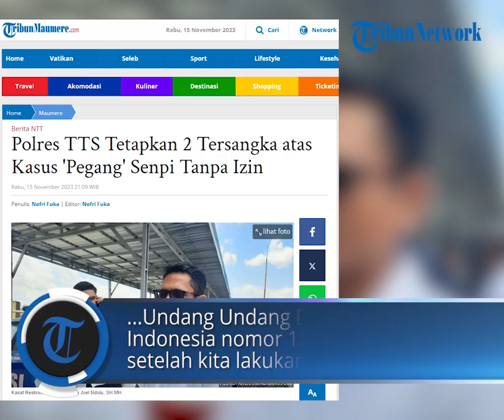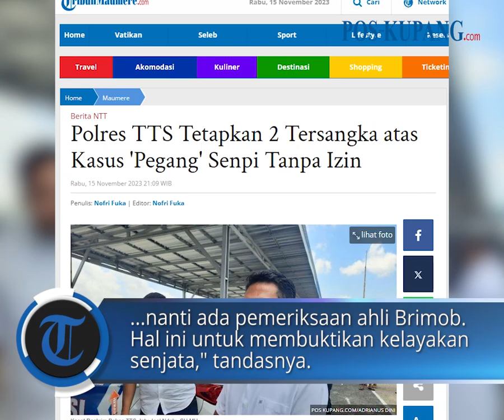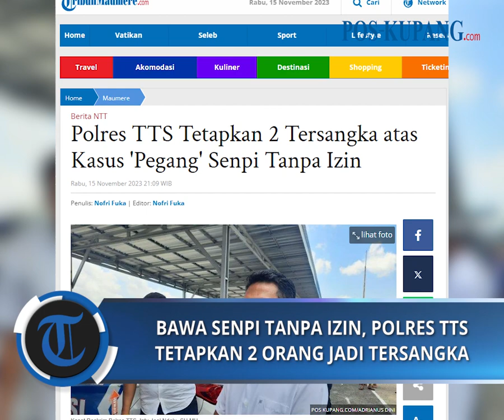Polres TTS Tetapkan 2 Tersangka atas Kasus 'Pegang' Senpi Tanpa Izin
POS-KUPANG.COM - Polres Timor Tengah Selatan telah menetapkan 2 orang sebagai tersangka atas kasus kepemilikan senjata api tanpa izin.

Penetapan tersangka ini usai pihak kepolisian mendalami kasus tersebut.

Hal tersebut dikatakan Kapolres Timor Tengah Selatan, AKBP I Gusti Putu Suka Arsa, SIK.MH, melalui Kasat Reskrim Iptu Joel Ndolu, SH.MH saat ditemui Pos Kupang di ruang kerjanya, Rabu, 15 November 2023. (POS-KUPANG.COM, Adrianus Dini)

Artikel ini telah tayang di Tribunflores.com dengan judul Polres TTS Tetapkan 2 Tersangka atas Kasus 'Pegang' Senpi Tanpa Izin,

Reporter  : Adrianus Dini
Editor  : Nofri Fuka
VPO   : IRLAND